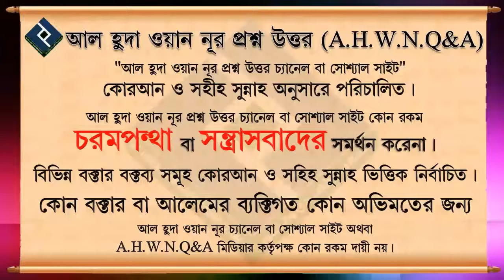বদ্ধ জায়গায় উলঙ্গ হয়ে গোসল করা যাবে কিনা ᴴᴰ┇শাইখ মুহাম্মাদ রশীদ আহমদ